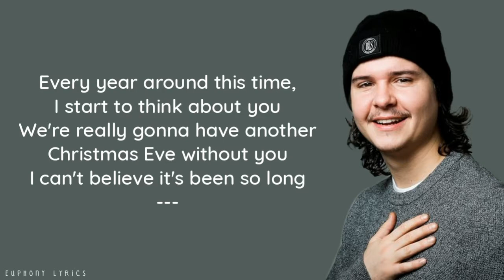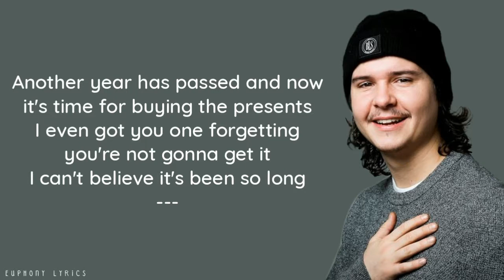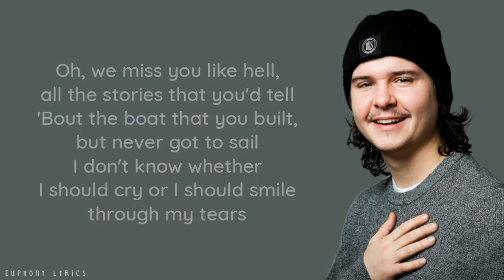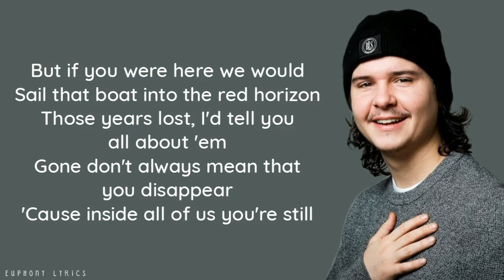Lukas Graham - Here (For Christmas) (Lyrics)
🎤LYRICS:

Every year around this time I start to think about you
We’re really gonna have another Christmas Eve without you
I can’t believe it’s been so long

Every day finds a way to make me think about you
Like today when we were picking out the tree without you

Oh we miss you like hell
All the stories that you’d tell
About the boat that you built
But never got to sail

I don’t know whether I should cry or I should smile through my tears
But if you were here

We would sail that boat into the red horizon
Those years lost I’d tell you all about them
Gone don’t always mean that you disappear
Cause inside all of us you’re still here

Another year has past and now it’s time for buying presents
I even got you one forgetting you’re not gonna get it

This time around we’ll try to smile cause we’re sick of tears
Most days are easy now but it gets hard this time of year
I can believe you’re really gone

Cause inside all of us you’re still

Wild and free I’ve got so many memories
Soon time too will take all of them from me

When it’s dark and it’s cold
Everyone is coming home
I just wish you could know
That’s when we’re missing you the most